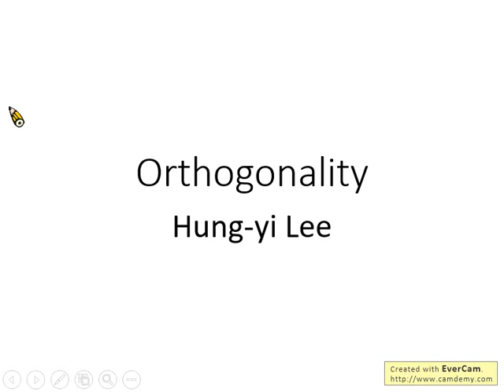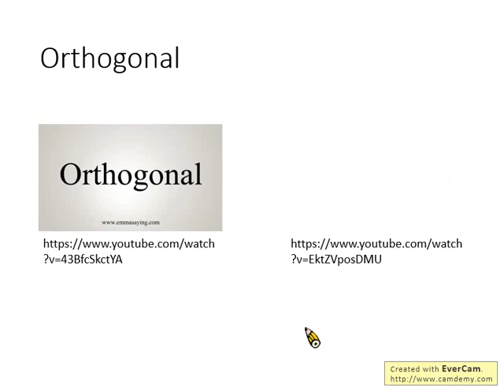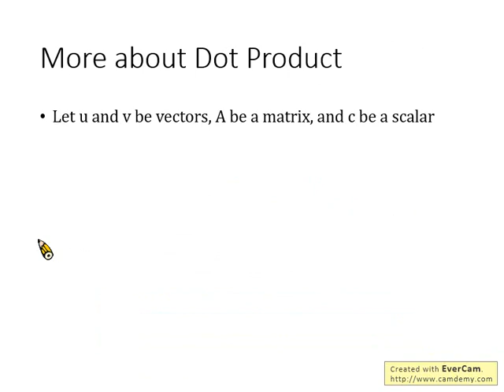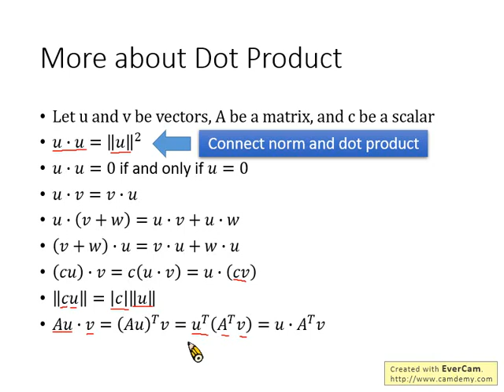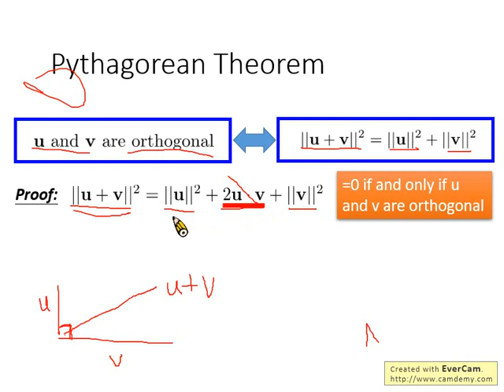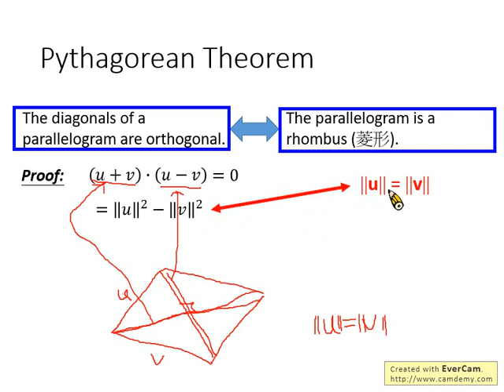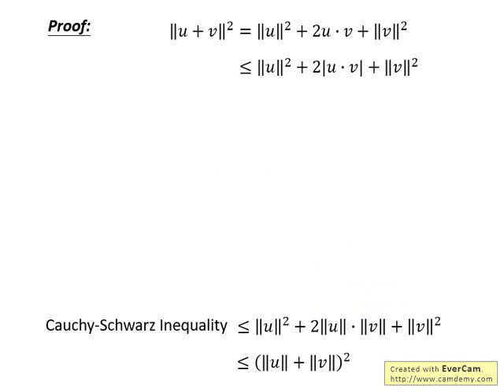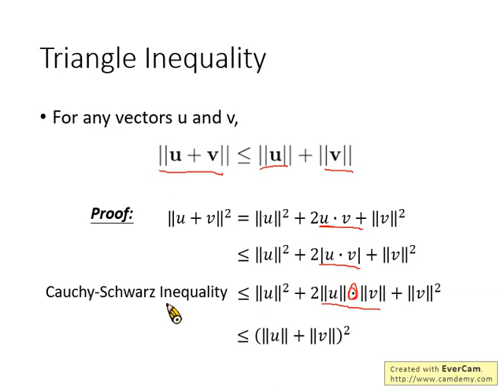Linear Algebra Lecture 29: Orthogonality